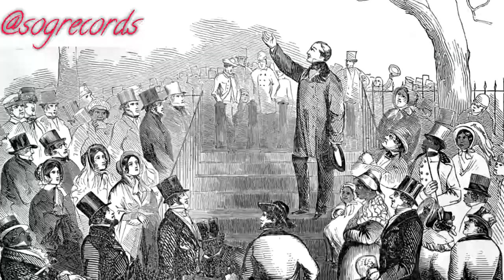L Drez - Kokolioko